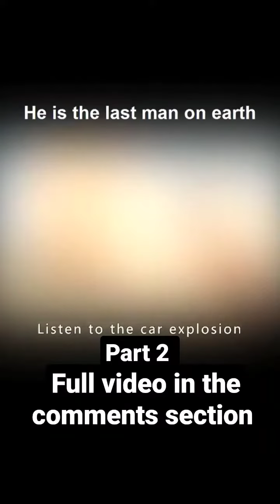He is the last man on earth 🌎 2